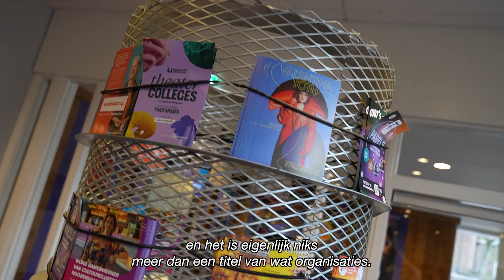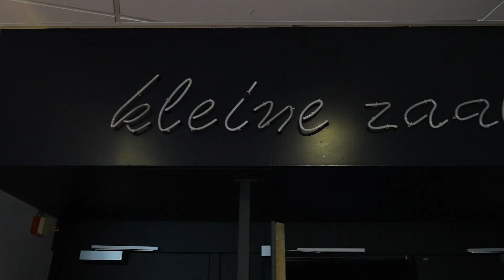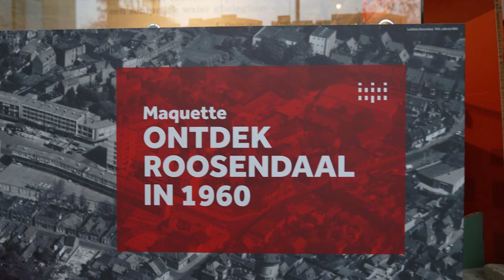Jordy gaat op bezoek bij Stan die directiesecretaris is bij De Kring | Breda University (AS)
Jordy en Stan delen in het theater inzichten over Stans werk bij De Kring en de invloed van zijn Bachelor of Science Leisure Studies. Stan onthult de uitdagingen in de theaterbranche en hoe zijn opleiding hem daarop voorbereidde. Krijg een exclusief kijkje vanaf het podium en door de zaal, waar de magie van het theater tot leven komt.

Breda University of Applied Sciences offers professional and academic bachelor’s and master’s programmes in the disciplines of Data Science & AI, Games, Media, Hotel, Facility, Logistics, Built Environment, Tourism and Leisure & Events